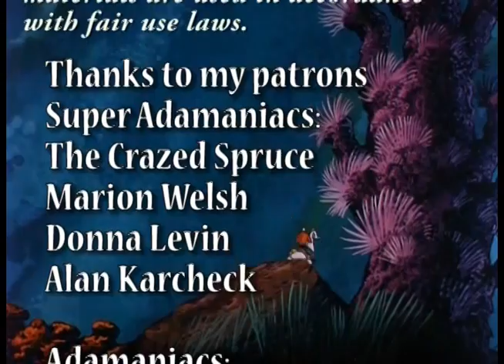Underwater Irving: Aquaman Episode 6b - The Microscopic Monsters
Aquaman has invented a ray that grows plankton to several times their normal size. But when his ray malfunctions and they grow to unexpectedly large proportions, he has to find a way to keep them from destroying everything around them.

Just My Guitars Vol. 1
Just My Guitars Vol. 2